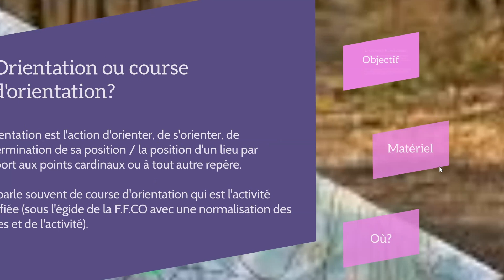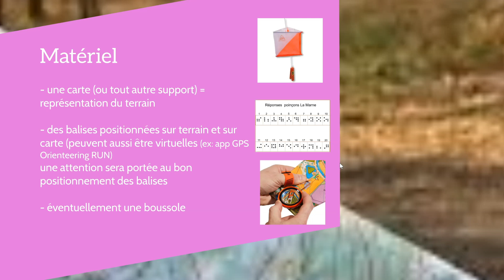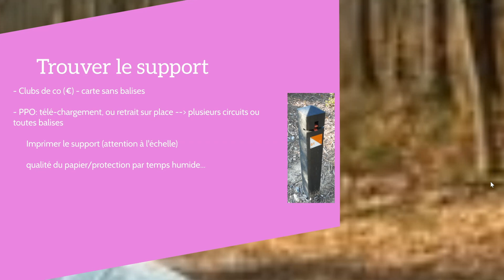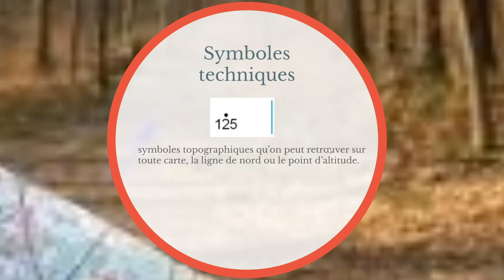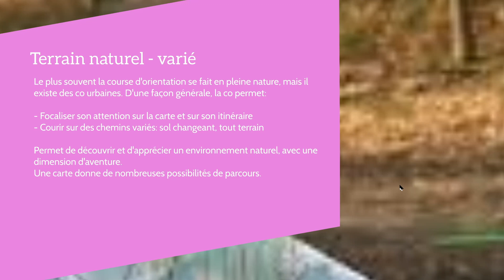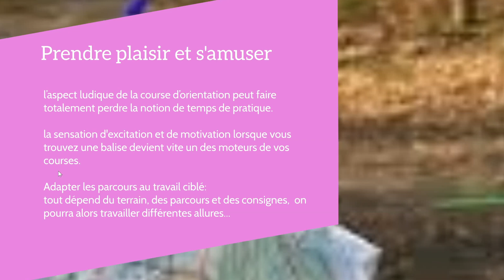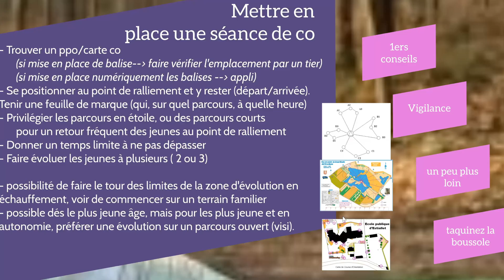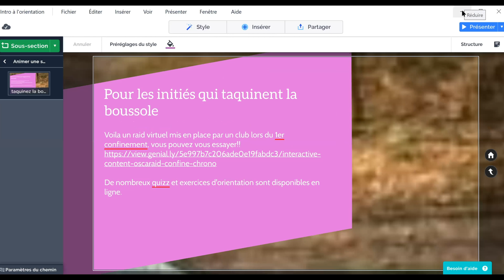Webinaire #3 FFTRI : Introduction à la course d'orientation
Animé par Claire Grossoeuvre, Conseillère Technique Nationale en charge du développement des Raids Multisports, ce webinaire est l'occasion de se familiariser avec la pratique de la course d'orientation.
Vous pourrez vous initier aux fondamentaux de la discipline et découvrir l'intérêt et les spécificités de ce sport.